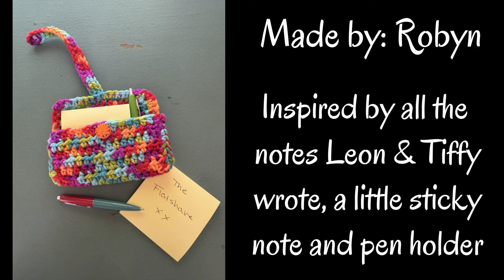hookingupwithbooks CUTE project reveal (and awesome subscriber makes!)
Hello yarny and book club friends! Today we reveal the projects from our latest book, The Flat share.

Our next book will be: The Marsh King's daughter

Pancake bear pattern: